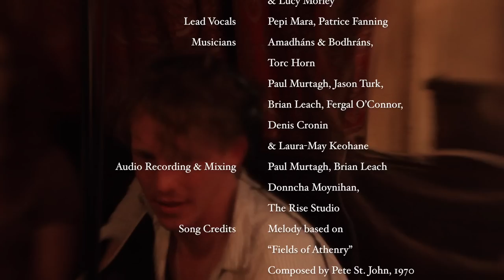Redhead's Call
The Irish Redhead Convention is a whacky festival of ginger loving madness. Taking place annually in the small coastal village of Crosshaven, Co. Cork, Ireland, hundreds of natural redheads and their admirers gather for weekend of freckle counting, carrot tossing, ginger speed dating, redhead themed seminars, exhibitions, photo-booths and more. New this year, is the Great Redhead Road Trip, a 10 day guided tour of things red related in Ireland. Takes place from August 15-24, starting and finishing in Dublin.

Join us and hundreds of other flame hair folk from 21 - 23 August, 2015.

Director / Producer
Joleen Cronin

Camera / Editing
Maurice Supple, Blue Shed Productions

Writer
Pepi Mara

Lead Cast
Laura-May Keohane, Pepi Mara, Lucy Morley

Lead Vocals
Pepi Mara, Patrice Fanning

Musicians
Amadháns & Bodhráns, Torc Horn
Paul Murtagh, Jason Turk, Brian Leach
Fergal O’Connor, Denis Cronin, Laura-May Keohane

Paul Murtagh, Brian Leach
Donncha Moynihan, The Rise Studio

Song Credits
Melody based on “Fields of Athenry”
Composed by Pete St. John, 1970

Cronin’s Pub, Crosshaven
Emerald - The Original Irish Caramels